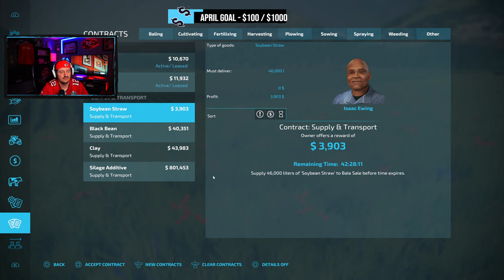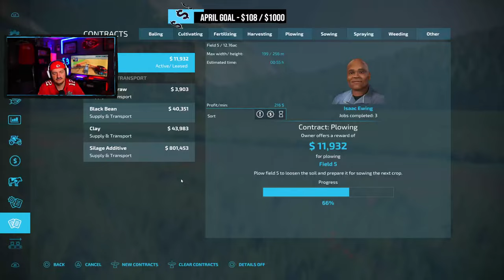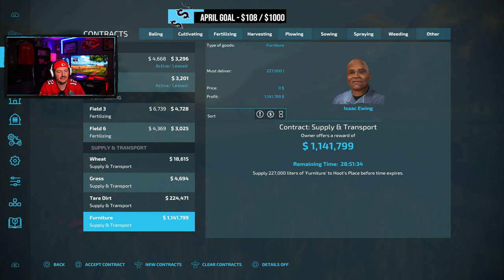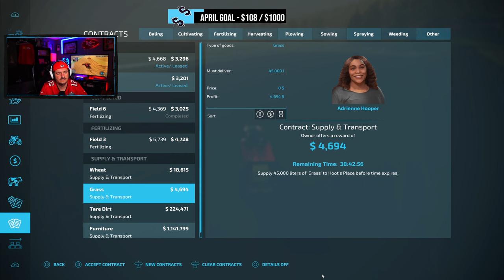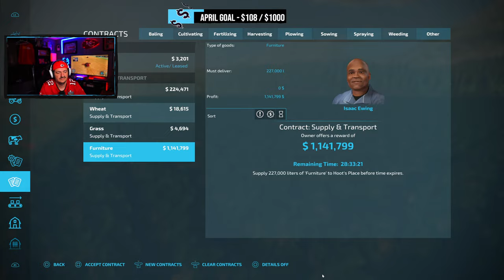🔴LIVE: STARTING WITH $0 AND A BROKEN DOWN TRUCK!! | Black Mountain Montana Series Episode 1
Clubs Discord.